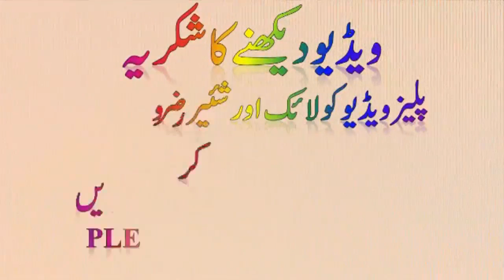Borhe Ki Shikayat Sun Kr Huzoor Ro Pare ( نوجوان نسل کیلئے پیغام) ! Islamic Channel Jatlan !